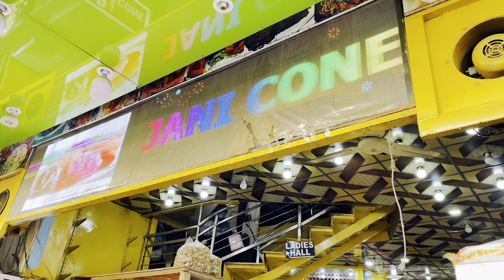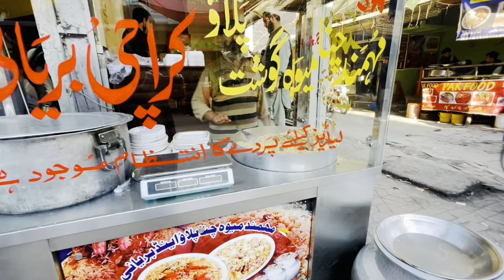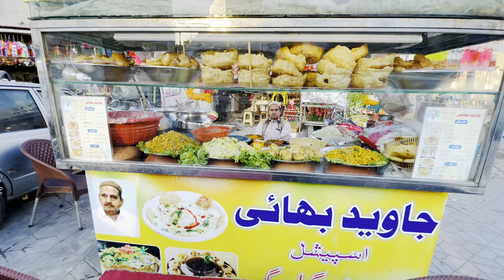Streetfood Peshawar Finally Revealed | Walking Tour of Saddar Bazar Peshawar, 4K HDR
Saddar Bazar in Peshawar is a bustling hub of activity, not just for shopping but also for its incredible street food scene. The vibrant atmosphere, enticing aromas, and mouthwatering flavors are enough to tantalize any taste bud. Here's a glimpse into the culinary delights that await you:

Savory sensations:

Chapli kebabs: Succulent minced meat patties, spiced to perfection and grilled over charcoal, are a must-try. The smoky aroma and juicy texture are simply irresistible.
Image of Chapli kebabs in Saddar Bazar, PeshawarOpens in a new window
mashriqtv.pk
Chapli kebabs in Saddar Bazar, Peshawar

Peshawari Chana: A hearty chickpea stew simmered with spices and served with fluffy naan bread. It's a comforting and flavorful dish, perfect for a quick bite.

Siri Paye: Slow-cooked buffalo trotters, a unique and flavorful dish for the adventurous eater. The rich broth and tender meat are a local favorite.
Image of Siri Paye in Saddar Bazar, PeshawarOpens in a new window
Siri Paye in Saddar Bazar, Peshawar

Bolani: Deep-fried flatbreads stuffed with various fillings like potatoes, lentils, or minced meat. They're crispy, savory, and perfect for sharing.

Sweet treats:

Jalebi: Deep-fried, pretzel-shaped sweet treats dipped in a sugary syrup. Their crunchy texture and sweet flavor are a delightful treat.
Image of Jalebi in Saddar Bazar, PeshawarOpens in a new window
Jalebi in Saddar Bazar, Peshawar

Kulfi: Traditional ice cream made with milk, nuts, and cardamom. It's dense, creamy, and perfect for a hot day.

Falooda: A layered dessert with milk, ice cream, vermicelli, nuts, and rosewater. It's a refreshing and flavorful end to any meal.

Drinks:

Lassi: A yogurt-based drink that can be sweet or salty. It's a refreshing and probiotic beverage, perfect for beating the heat.
Lassi in Saddar Bazar, Peshawar
Chai: Pakistani tea is a strong, milky tea with a touch of cardamom. It's a popular drink enjoyed throughout the day.
Image of Chai in Saddar Bazar, PeshawarOpens in a new window
Chai in Saddar Bazar, Peshawar
Tips for exploring Saddar Bazar's street food:

Come with an empty stomach! There's so much to try, and you won't want to miss anything.
Be adventurous and try something new. You might discover your new favorite dish.
Don't be afraid to bargain with vendors. It's part of the experience!
Carry cash, as most vendors won't accept cards.
Be mindful of hygiene and only eat at stalls that look clean and reputable.
Exploring the street food scene in Saddar Bazar is a unique and unforgettable experience. So, dive in, savor the flavors, and enjoy the vibrant atmosphere!